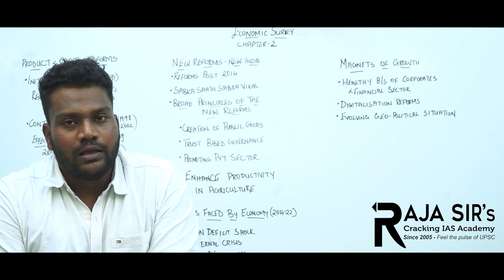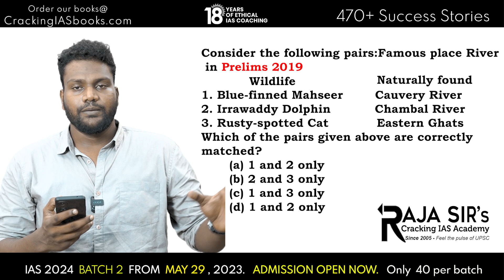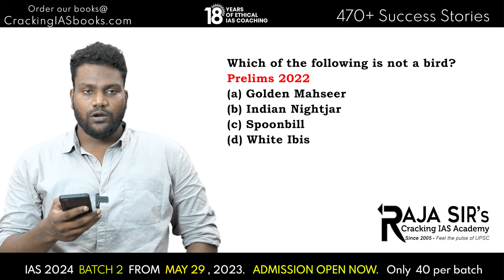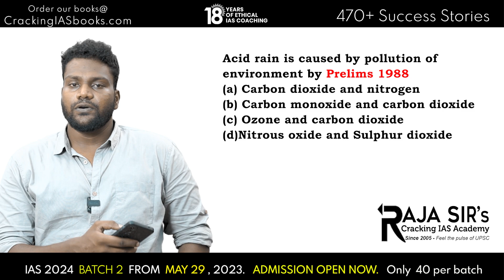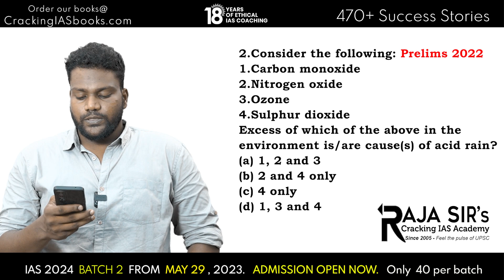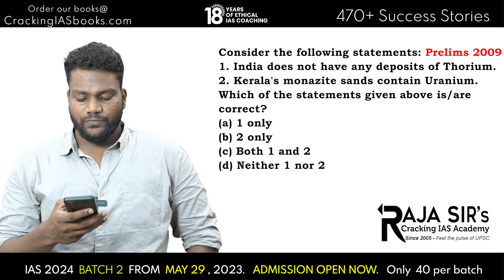Prelims Power Play | Do you know? Previous Year Questions are Precious for Prelims | Episode - 100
*Prelims 2022*
Consider the following:
1.Carbon monoxide
2.Nitrogen oxide
3.Ozone
4.Sulphur dioxide
Excess of which of the above in the environment is/are cause(s) of acid rain?
(a) 1, 2 and 3

*Prelims 1988*
Acid rain is caused by pollution of
environment by
(a) Carbon dioxide and nitrogen
(b) Carbon monoxide and carbon dioxide
(d)Nitrous oxide and Sulphur dioxide
*Prelims 2022*
With reference to India, consider the following statements:
1.Monazite is a source of rare earths.
2.Monazite contains thorium.
3.Monazite occurs naturally in the entire Indian coastal sands in India.
4.In India, Government bodies only can process or export monazite.
Which of the statements given above are correct?
(a) 1, 2 and 3 only
(b) 1, 2 and 4 only
(d) 1, 2, 3 and 4

*Prelims 2009*
Consider the following statements:
1. India does not have any deposits of Thorium.
2. Kerala's monazite sands contain Uranium.

*Prelims 2022*
In the northern hemisphere, the longest day of the year normally occurs in the:
(a) First half of the month of June
(b) Second half of the month of June
(d) Second half of the month of July
*Prelims 2019*
On 21st June, the Sun
(a) does not set below the horizon at the Arctic Circle
(b) does not set below the horizon at Antarctic Circle
(d) shines vertically overhead at the Tropic of Capricorn

*Prelims 2022*
 Which of the following is not a bird?
(a) Golden Mahseer
(b) Indian Nightjar
(d) White Ibis

*Prelims 2020*
11. Consider the following pairs:
Famous place River
Wildlife Naturally found in
1. Blue-finned Mahseer Cauvery River
2. Irrawaddy Dolphin Chambal River
3. Rusty-spotted Cat Eastern Ghats
Which of the pairs given above are correctly
matched?
(d) 1 and 2 only

# Raja Sir's Cracking IAS Academy, Chennai - IAS COACHING